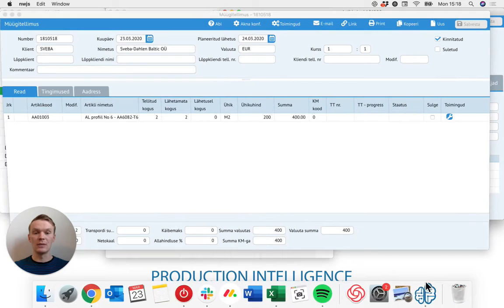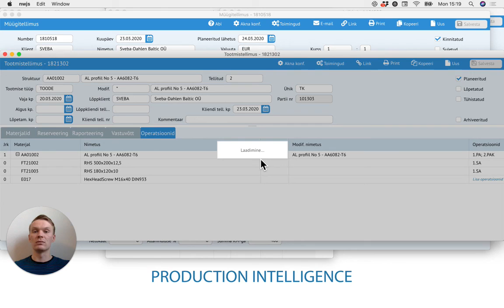4-8 Ühe struktuuri kasutamine mitme artikli tootmiseks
Juhul kui saate mitut erinevat artiklit toota ühe ja sama struktuuri järgi, siis pole vaja igale artiklile oma struktuuri luua vaid saab kasutada juba olemasolevaid struktuure.